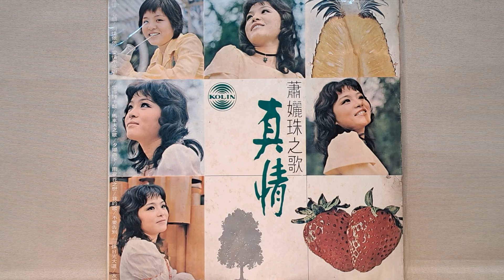雨夜花之戀 蕭孋珠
雨夜花之戀
歌林唱片 KL-1032
作詞：上官月
作曲：司馬亮
演唱：蕭孋珠

雨夜花雨夜花  雨夜花就像她  雨中我看花想起了她  多情的雨夜花  片片的花瓣隨雨下  雨中行人莫踐踏  雨中花雨中花 也像我的雨夜花

雨夜花雨夜花  把她的頭兒低下  我脈脈含情望著了她  多情的雨夜花  片片的花瓣隨雨下  雨中行人莫踐踏  雨中花雨中花  也像我的雨夜花